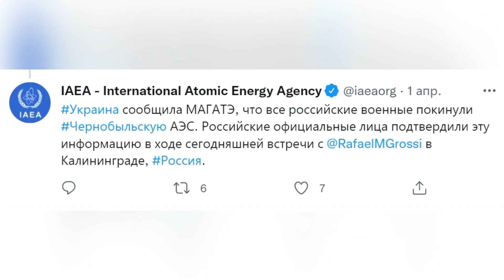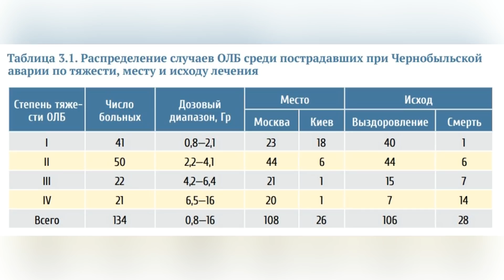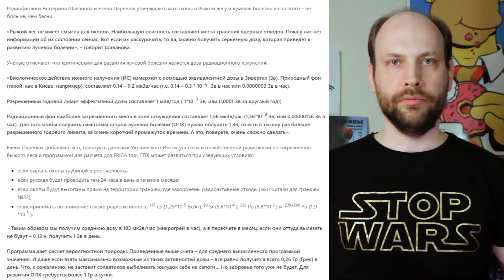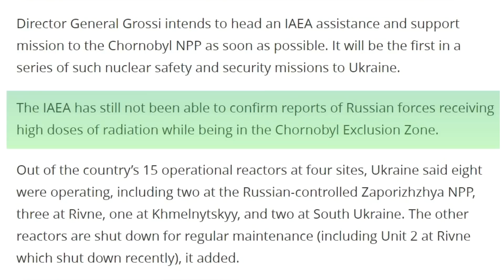Разбор фейка про лучевую болезнь у военных в Чернобыле и окопы в рыжем лесу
Обновил свою статью на хабре с учетом появившегося видео окопов от 6 апреля
Якобы, это военные, которые провели несколько недель в Чернобыльской зоне отчуждения, в том числе, рыли окопы в зоне Рыжего леса. Давайте разберемся, возможно ли в таком сценарии, безотносительно того был он в реальности или нет, получить лучевую болезнь.